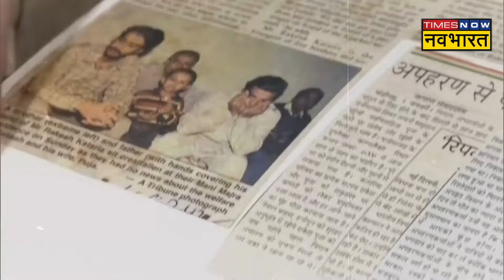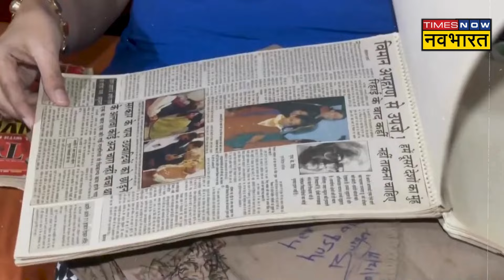Hindi News | 'IC 814' Hijack के Survivor ने traumatic experience बताते हुए किया ये खुलासा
'IC 814' Hijack के Survivor Rakesh Kataria ने traumatic experience बताते हुए किया बड़ा खुलासा, उन्होंने कहा कि  वे इस सीरीज़ को नहीं देखेंगे, क्योंकि वह फ्लैशबैक में नहीं जाना चाहते, देखिए पूरी ख़बर...